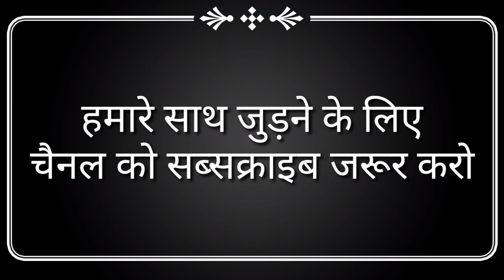निशुल्क योग शिबीर तळवाडे दिगर,सटाणा (महाराष्ट्र) | Roshan shinde | yog shivir